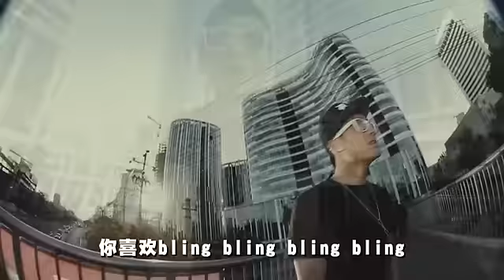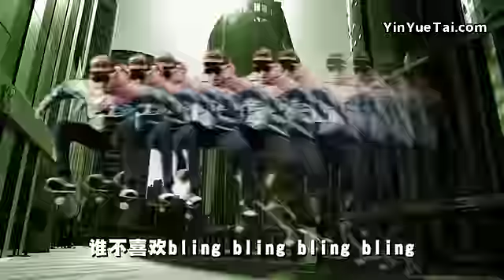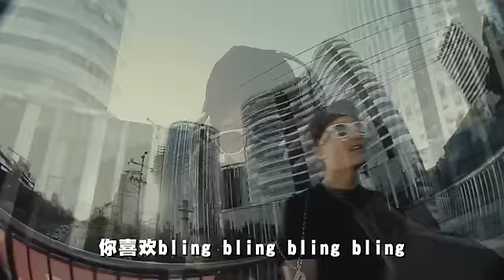Southeast [star] 东南【大明星】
Southeast [star]
东南【大明星】